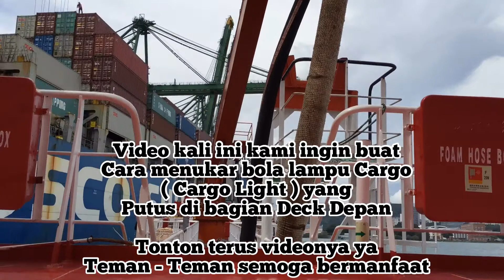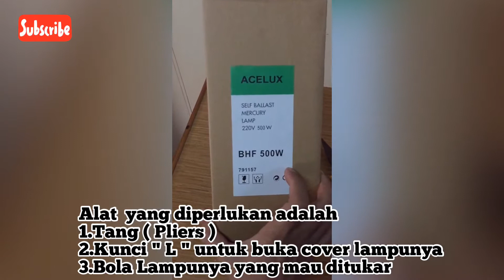Cara Ganti Lampu Cargo ( Cargo Lighting ) yang putus di kapal